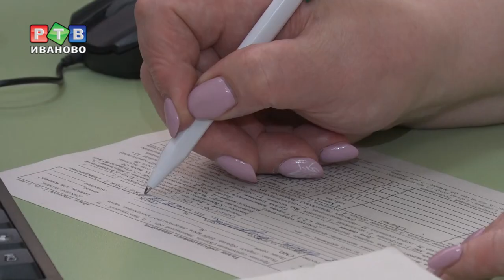В регионе – 66 случаев кори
По состоянию на 15 марта в регионе зарегистрировано 66 лабораторно-подтвержденных случаев кори. Напомним, еще три недели назад, эта цифра была на 50 меньше. Как сообщили нам в департаменте здравоохранения, в основном случаи заболевания отмечены в Ивановском районе, на территориях, которые обслуживают 2, 3 и 7-я больницы областного центра. Сейчас прививают только тех, контактировал с больными.